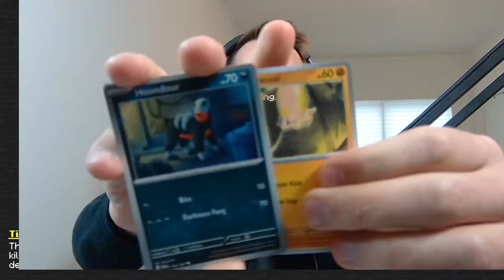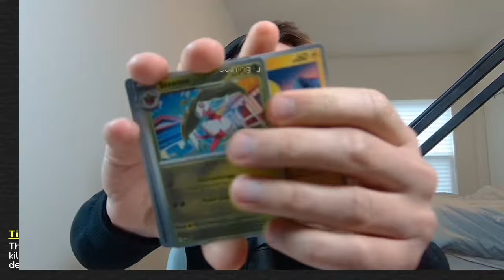Crafting INFINITY ARMOR In Stoneblock 3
MY CHANNELS
🎮Roblox - @jeromeasfroblox
🎮Gaming - @JeromeACE
🎮Main - @JeromeASF
FOLLOW ME ✅
Friends
                      Ultimate Supporter
Delmar
roger miller
Jacob Hutcherson
Red Akain (Ā-CANE)
IsaacGYT
Wyatt Nestor
Nightmare_RV
                      Supporter+
AnteChao
Kevin
Andrew Williams
GojiraYT
Robert bell
dezmon avant
Peter Trifilo
FireWolf
Mikuo_Hatsune_TTV
Shadowfox
Johnathan Mandrake
Gerald Zendrosky
TopDragoninja
joe joyce
TrickyDeathBringer
SnoweyTabbyGarfield
Jaydon
Srijan
Destiny Behm
TitangamingYT
Gamer_guy
Clare Grant
Armyvet9621
Samantha Elise Lin
Astral
Lewis Williams
Angel Aquino
Josh Miltner
XxKiritoChanxX
Williebop